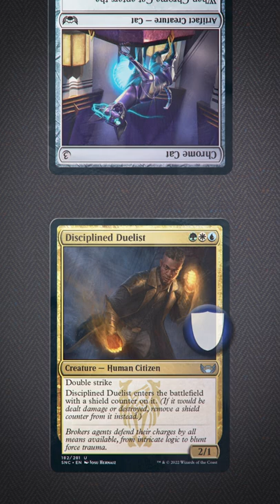Streets of New Capenna - Brokers' Shield Counters Mechanic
Matt Tabak delivers a quick look at Shield Counters, the new mechanic for the Brokers family in Streets of New Capenna.

Play Early on MTG Arena – April 26th

Register for Prerelease at Your Local Game Store – April 22nd

Available Everywhere – April 29th